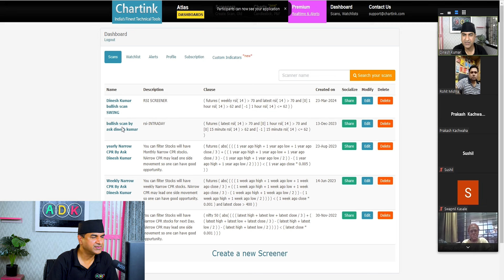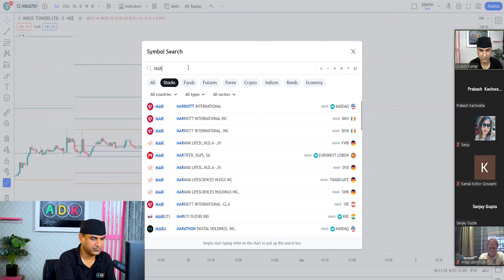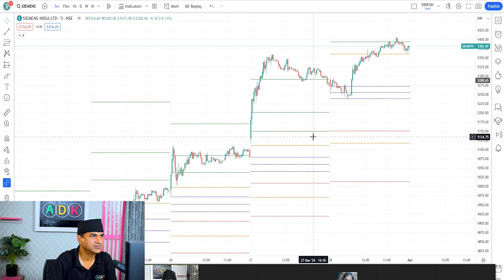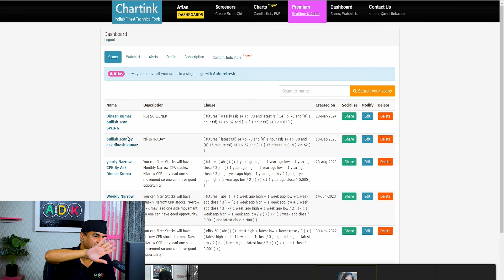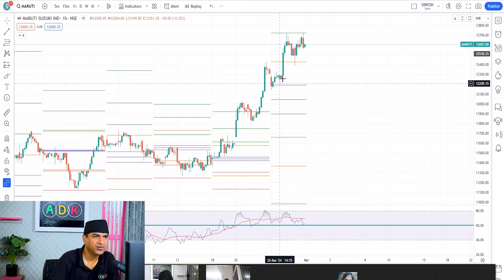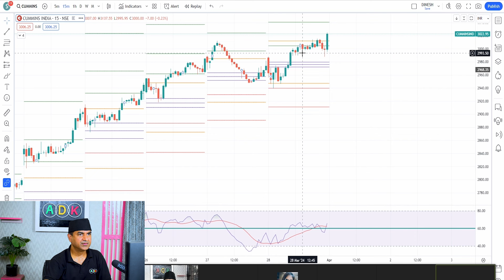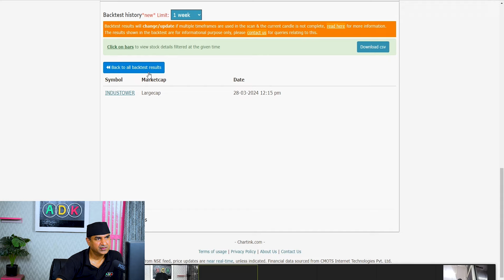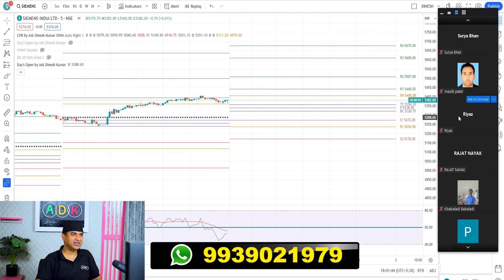How To Choose Trending Stocks For Intraday Trading And Swing Trading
CPR Trading by Ask Dinesh Kumar